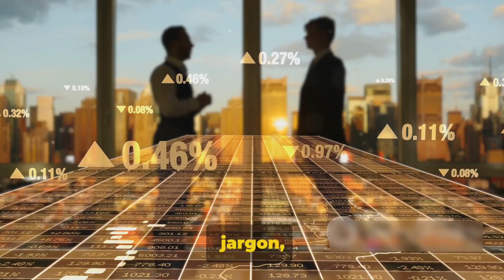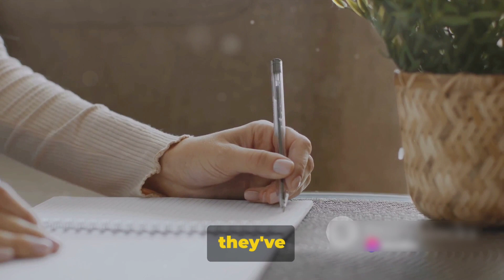Top 10 Poorest Countries in the World (2024) | The World's Most Economically Challenged Countries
cheapest places to travel 2024
top 10 places to visit in 2024
top travel destinations 2024
games that will come out in 2024
top vacation destinations 2023
25 best countries to visit in 2024
best cruise destinations 2024
places to visit in usa 2024
best all inclusive resorts 2024
amazon travel must haves 2024
travel destinations 2024
travel destinations 2024
new travel trailers for 2024
2024 travel trailer reviews
2024 mediterranean travel guide
best bunkhouse travel trailer 2024
planning disney world trip 2024
best states to move to in 2024
best places to move 2024
best travel trailer 2024
things that are happening in 2024
2024 travel trailer models
good things happening in 2024
2024 forest river travel trailers
things that are going to happen in 2024
10 cities to visit a whirlwind world 2024
2024 summer fashion trends
best budget vacations 2023
best things to invest in 2024
travel must haves 2024
best shoes for summer 2024
travel and adventure show 2024